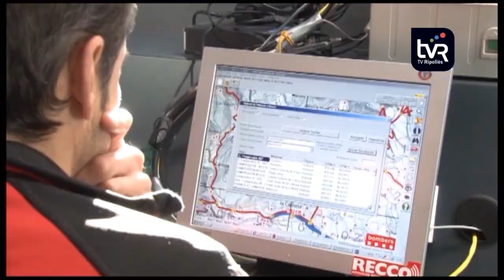El Ripollès és la segona comarca en rescats de boletaires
Des que ha començat l'any, els bombers han fet 10 rescats o recerques de boletaires perduts o accidents al Ripollès. És la segona comarca de Catalunya, darrere el Berguedà amb tretze, on més actuacions s'han fet per aquest motiu. La majoria s'han fet durant aquest mes d'octubre, coincidint amb l'inici de la tardor. El cos ha detectat un augment d'aquest tipus de servei, cosa que preocupa. Per això, han llançat una sèrie de consells per evitar que la sortida acabi en un mal tràngol.